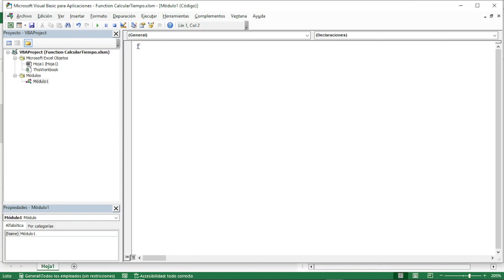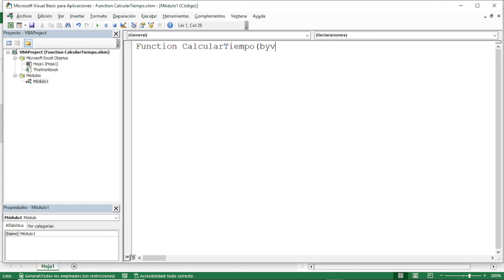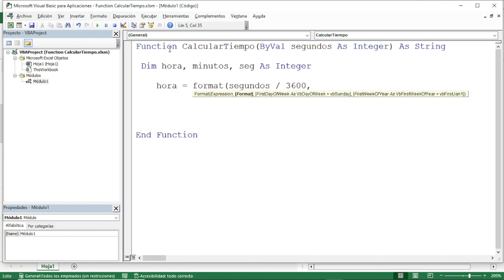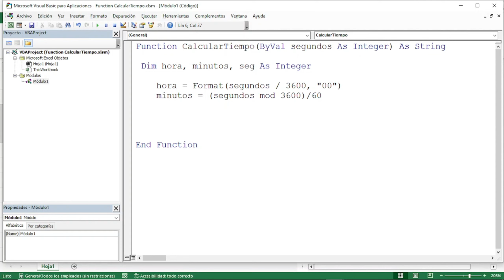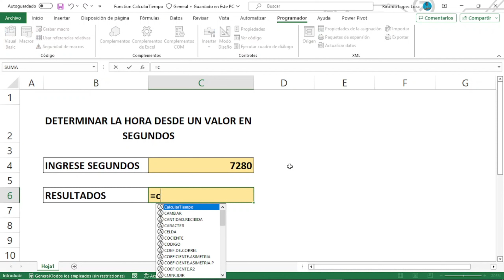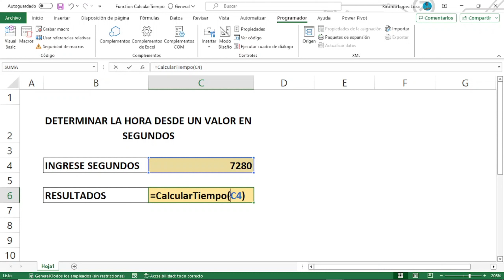Creación de la Function CalcularTiempo en VBA